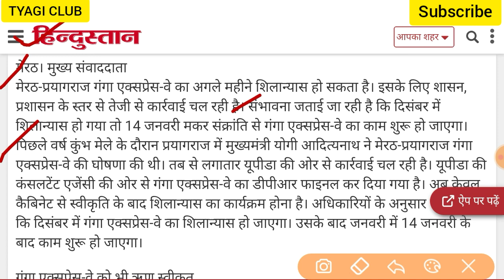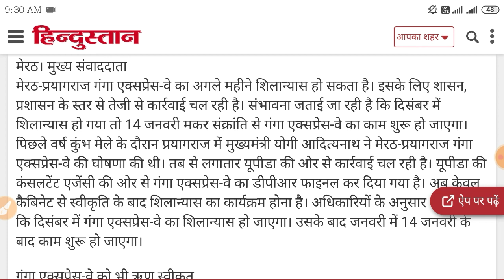गंगा एक्सप्रेसवे का शिलान्यास कब होगा ?| Ganga Expressway latest news | Tyagi club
Ganga Expressway silanyas ,
Ganga Expressway notice,
Ganga Expressway current status,
Ganga Expressway land Acquisition work